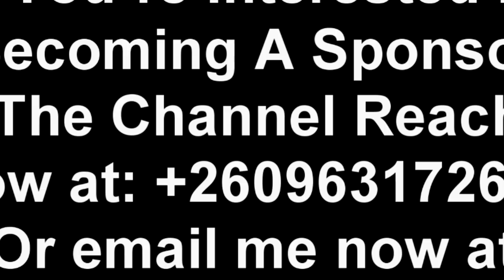Could This Be the End of PF “Watch This”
This Be the End of PF “Watch This”